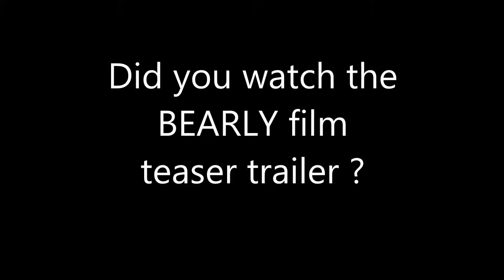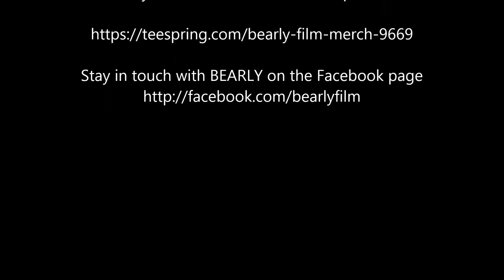Did You Watch The BEARLY film teaser trailer yet?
Hi ya Beauty!

This video is to introduce you to my  horror short, BEARLY!